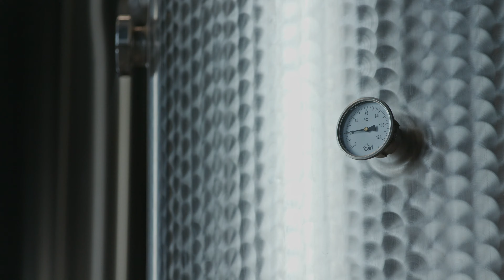SOCIAL HORIZONTAL with Iain Stirling, Arbikie, Founder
Iain Stirling of Arbikie, talking about Nàdar, the world's first climate positive Gin.